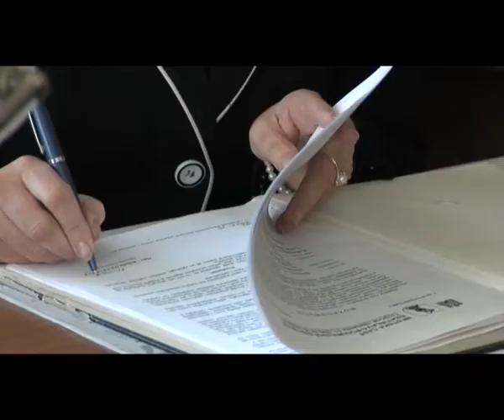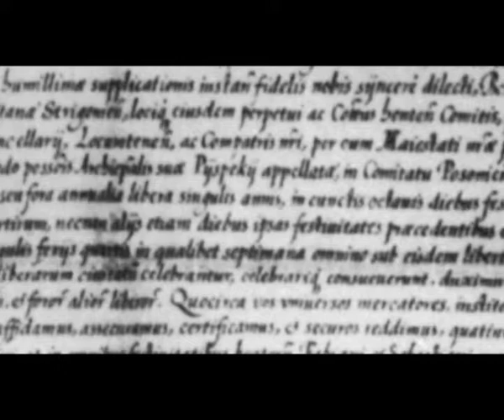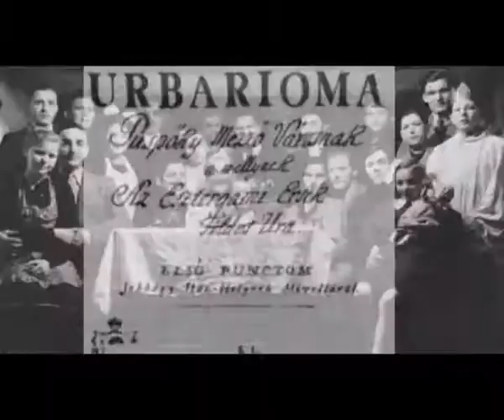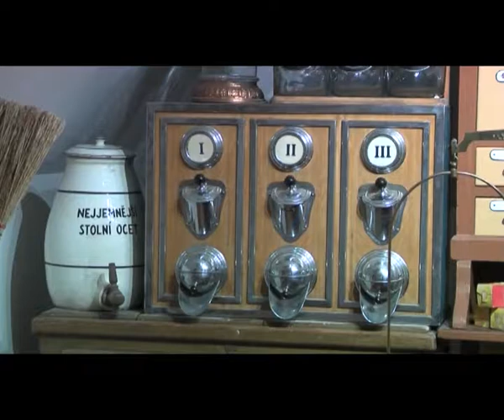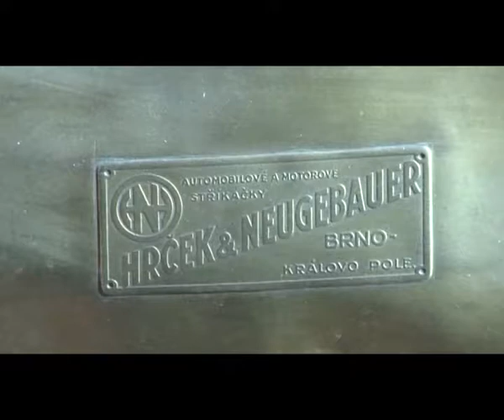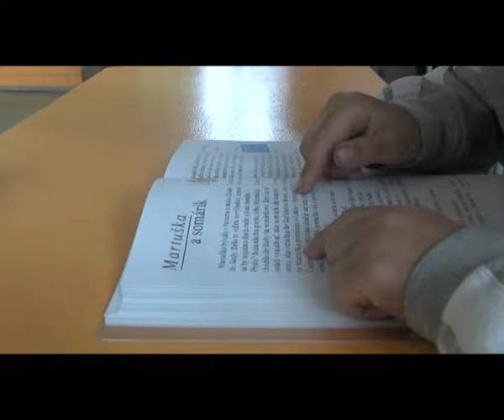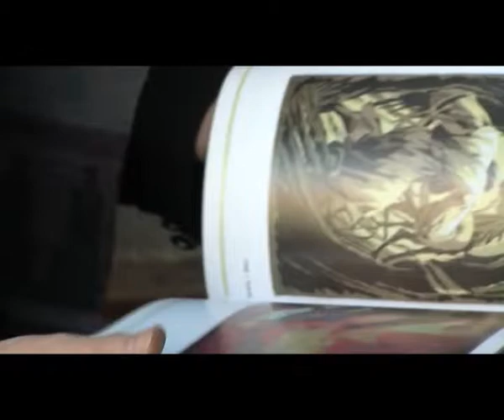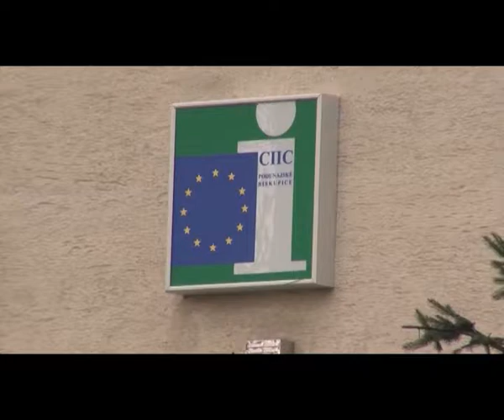Pozsonypüspöki - Podunajské Biskupice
A FILM A SZLOVÁK KÖZTÁRSASÁG KULTÚRÁLIS MINISZTÉRIUMA TÁMOGATÁSÁVAL KÉSZÜLT